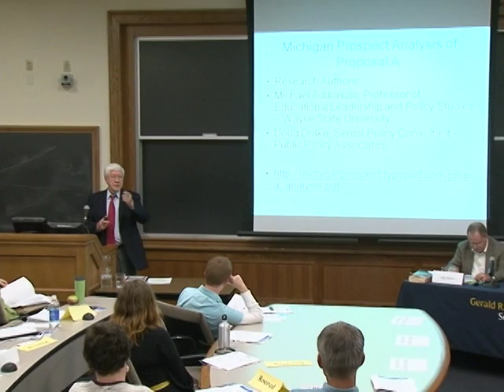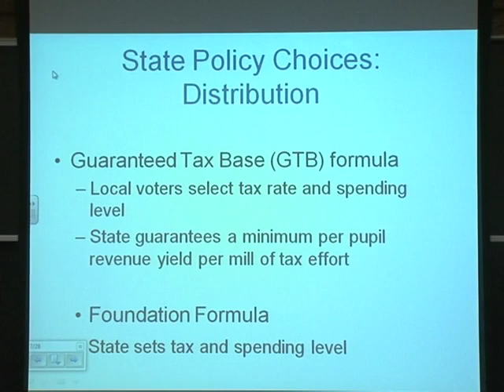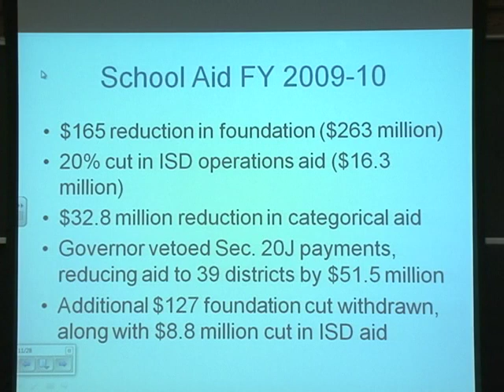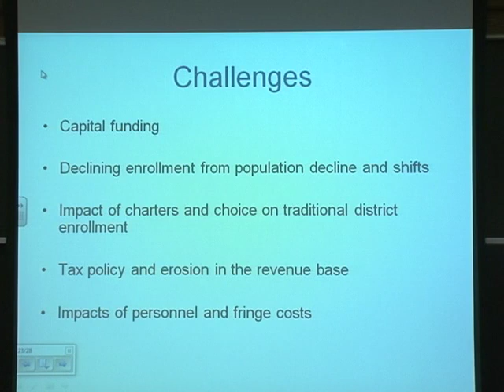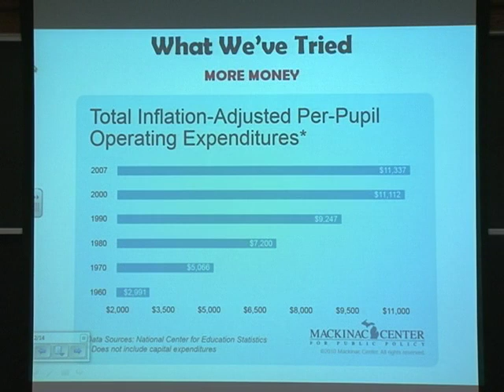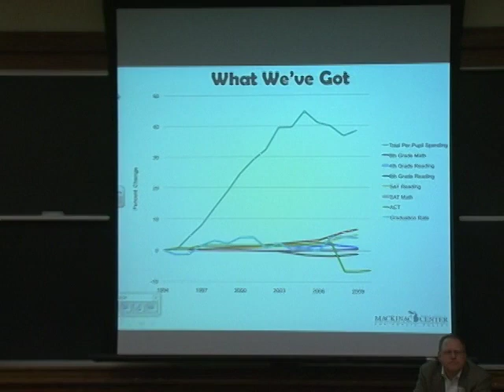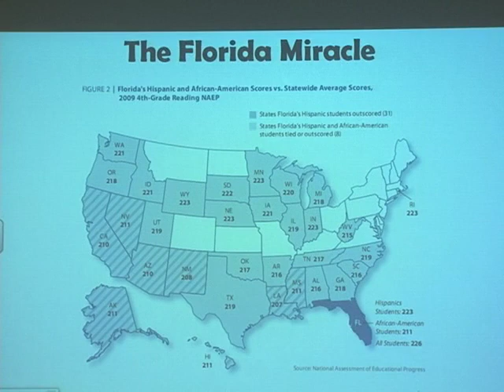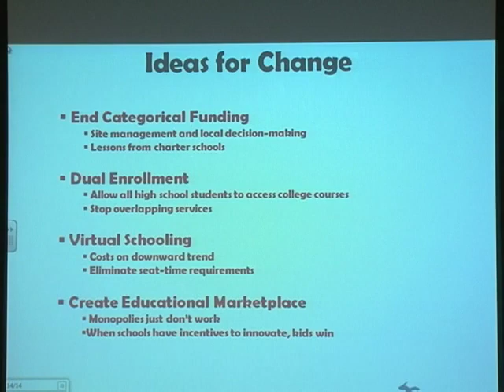Education Policy in the Next Michigan: What the Think Tanks Think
John Bebow of the Center for Michigan, Lynn Jondahl of the Michigan Prospect, Michael Van Beek of the Mackinac Center for Public Policy and Chuck Wilbur discuss Michigan educational policy in the wake of the 2010 elections and beyond. September 2010.